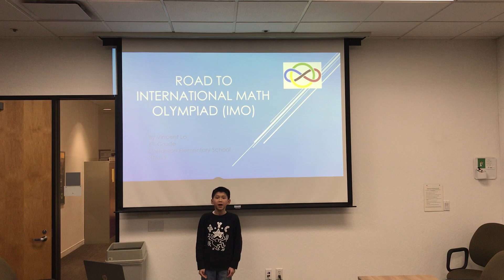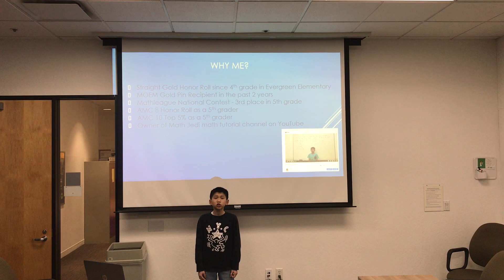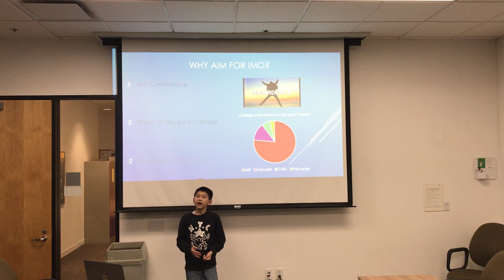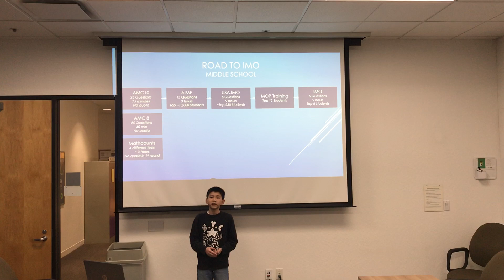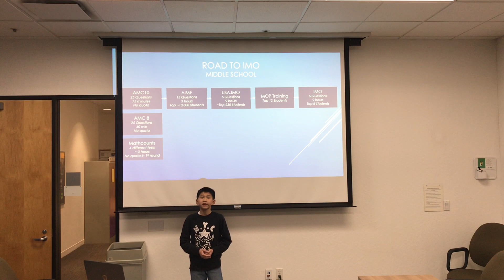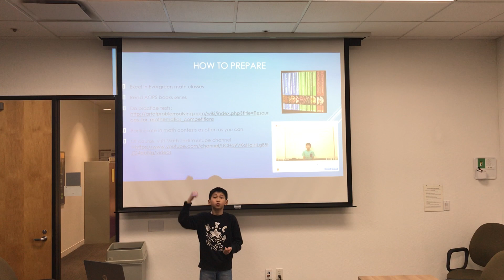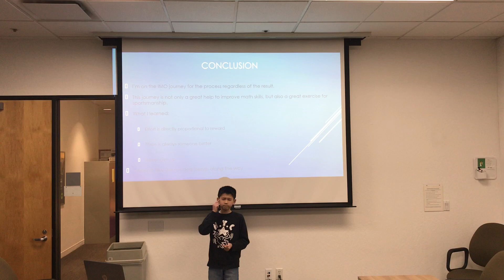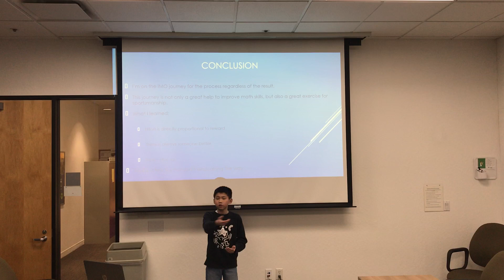Road to IMO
Math Jedi V explains the various math contests and how they are related to the ultimate IMO.